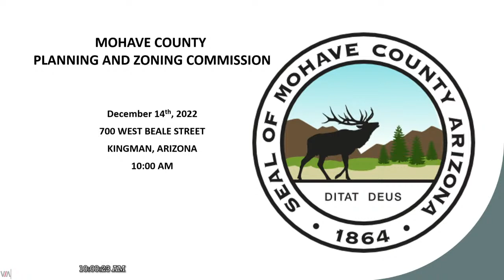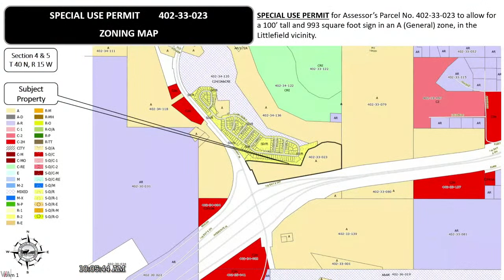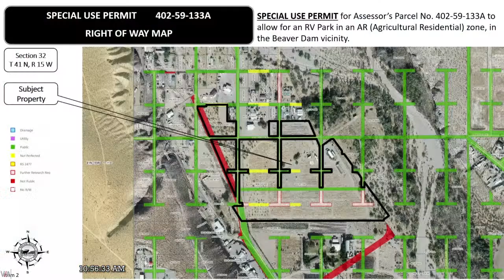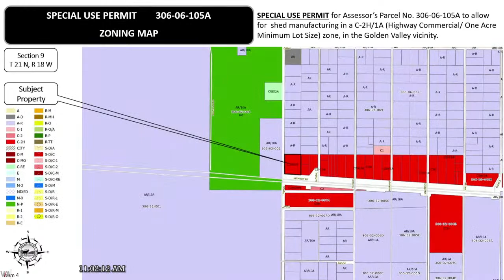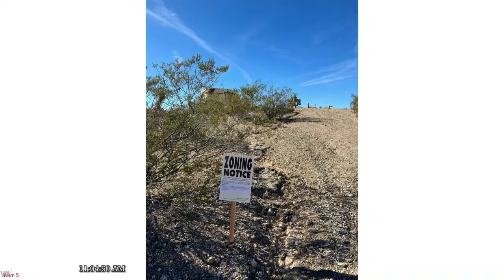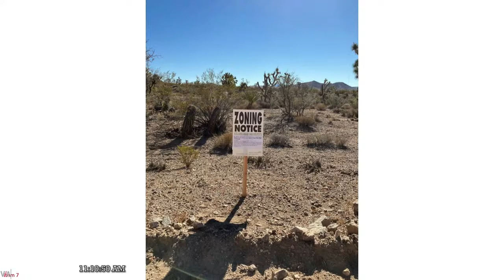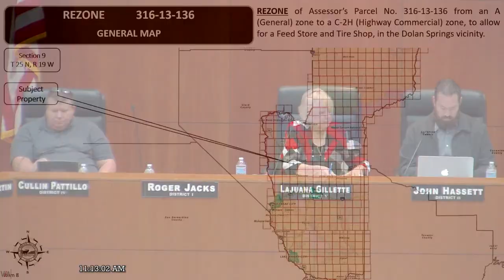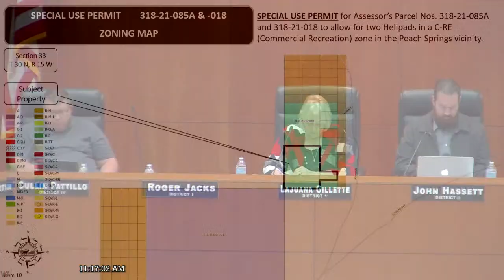Planning & Zoning Commission 12/14/2022